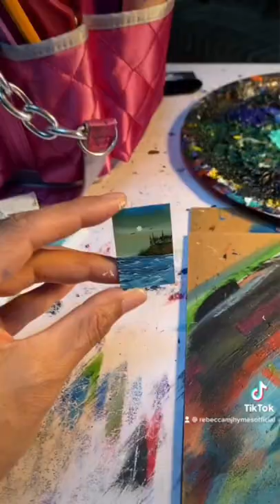GOTHIC MINI CASTLE || Acrylic Miniature Dollhouse painting / Fantasy Art Ocean Seascape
1.5 x 1 inch micro mini acrylic fantasy art painting. Look carefully for the spooky little castle on the cliff and the ravens flying about the ocean!